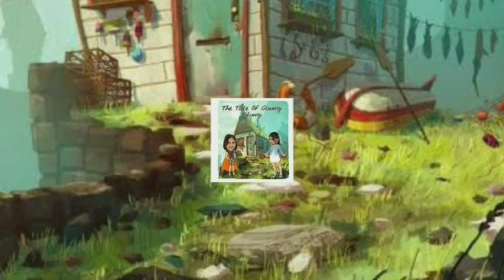ನಮ್ಮ ಜ್ಯುವೆಲರಿ ಕಲೆಕ್ಷನ್ ಹೇಗೆ ಇದೆ ನೋಡಿ😍eye brow ಮಾಡ್ಸೋಕೆ ಎಷ್ಟು ಕಷ್ಟ😔